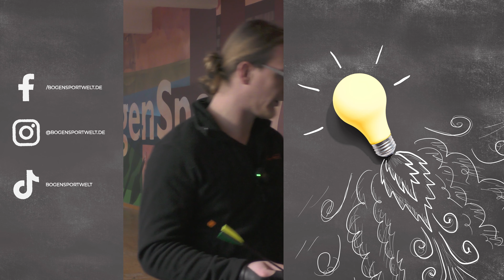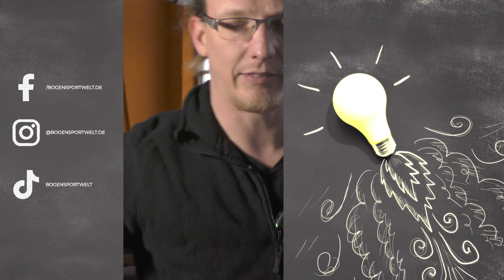Bogensportwissen To Go - Ahhh No. 12: Löse-Training - so klappt das Lösen besser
Wie kann man das saubere Lösen trainieren? Sebastian zeigt euch eine einfache Möglichkeit des Löse-Trainings, bei der auf minimale Distanz ganz bewusst rein auf das langsame Öffnen der Finger geachtet wird.